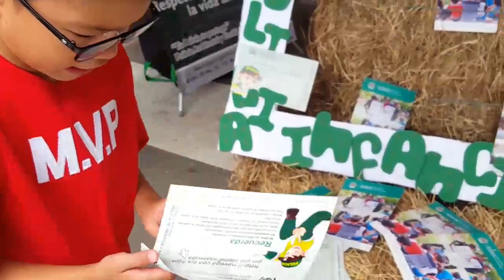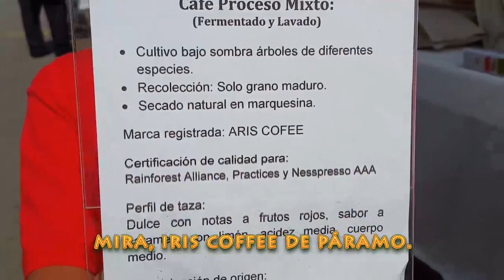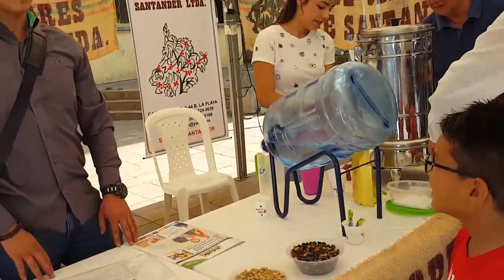👉 GRAN Festival del Café en Colombia🍮 (Festival del Café en El Socorro Santander)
Visitamos el Festival de café en El Socorro - Santander en Colombia.
En mi tierra Comunera inició 5to festival del café.
Voy a compartir esta experiencia con ustedes. Ven a El Socorro, sin duda te gustará.

Visita del profesor  YARUMO.